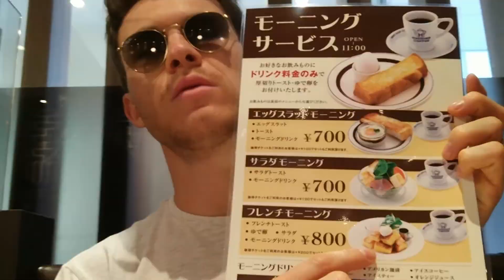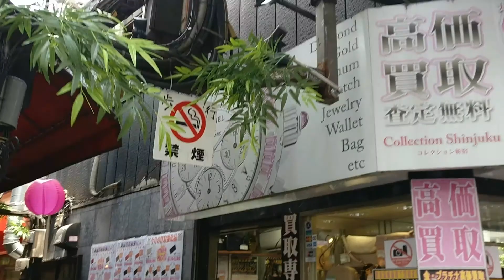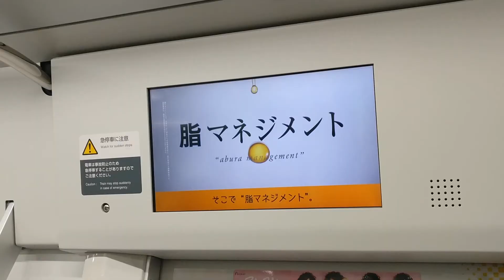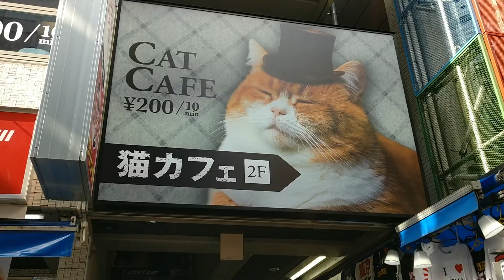La belle époque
First proper day in Tokyo ! We started super early, eager to visit  Shinjuku district's shops. Plenty of cool tech and good food !
We also met with an old friend from uni, it was nice :)